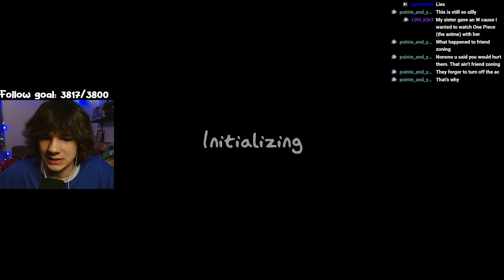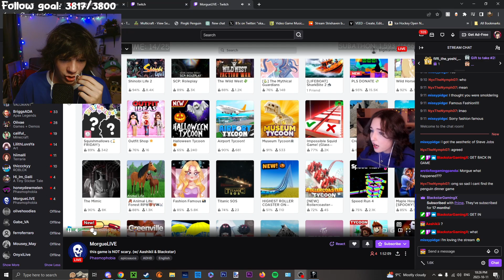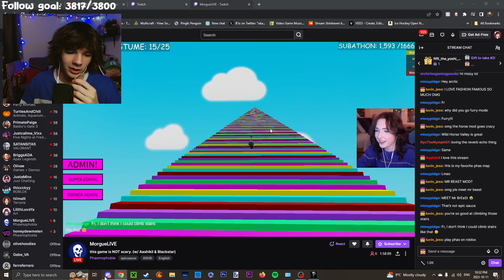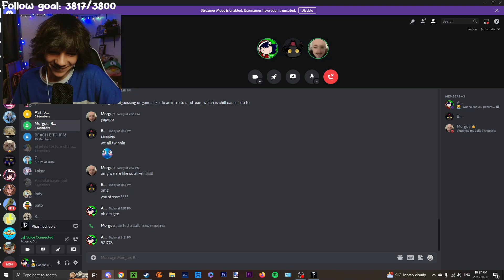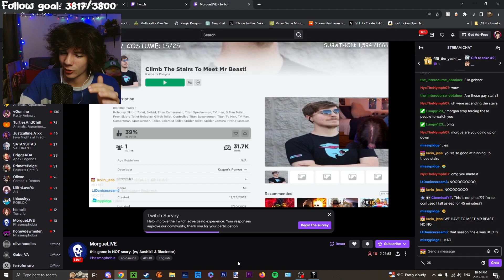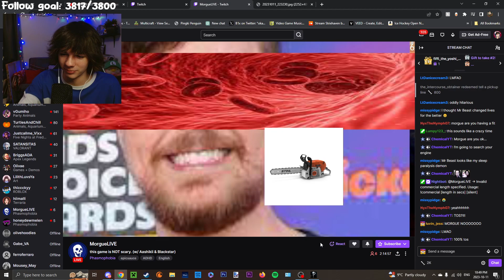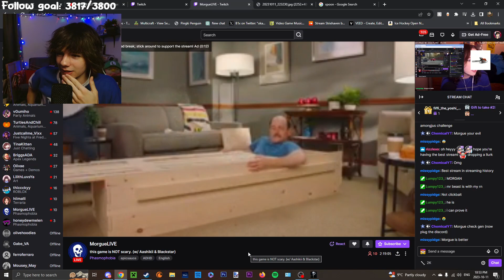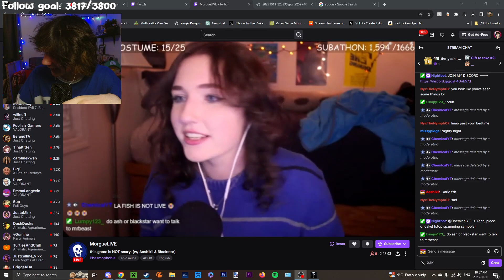MR BEAST FOUND GHOST HUNTING???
WHAT HES BEAST IN GHOST??? HOW HE MAKE YOUTUBE VIDO? ME MORGUE AND BLACKSTAR FOUND HIM!!!